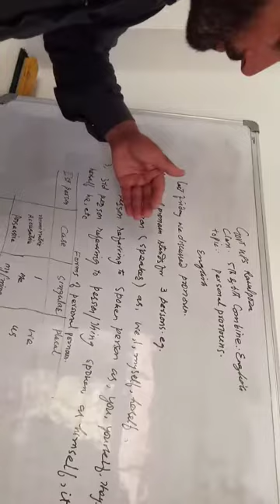Ghulam Ahmad Shah 5th...6th combined